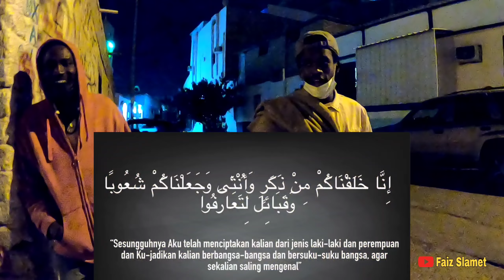TAK DISANGKA ADA PEMUKIMAN SEPERTI INI DI ARAB || ORANG INDONESIA TIDAK BERANI TINGGAL DISINI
Assalamu'alaikum Wr.Wb.

Pada video kali ini saya bersama Sahabat Salam dan teman-teman YOUTUBER berkunjung ke pemukiman Afrika yang ada dikota Taif.

Ternyata disini daerahnya melange agak terpencil dan kurang penerangan, sehingga again gelap, jauh bertolak belakang dengan pandangan kita tentang Arab yang mewah dan megah.

Mudah-mudahan bermanfaat

Wassalamu'alaikum Wr.Wb.